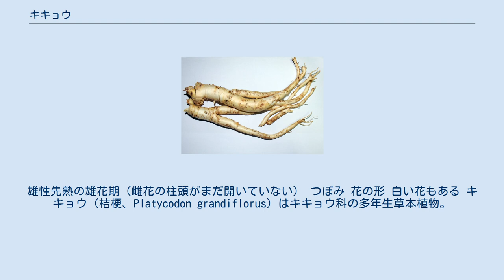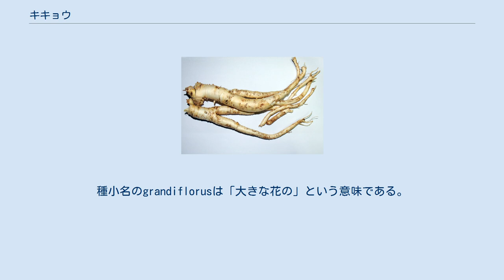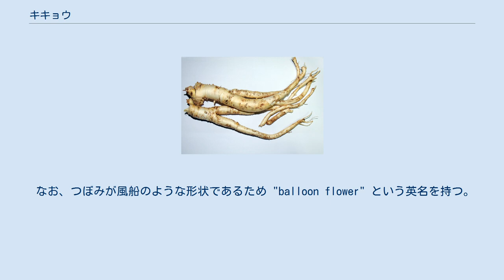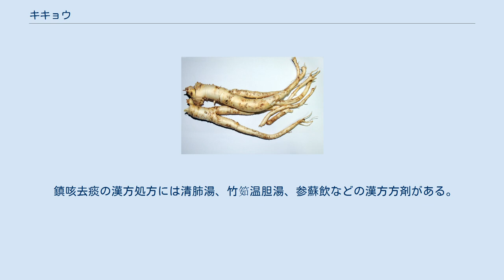キキョウ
雄性先熟の雄花期（雌花の柱頭がまだ開いていない） つぼみ 花の形 白い花もある キキョウ（桔梗、Platycodon grandiflorus）はキキョウ科の多年生草本植物。
山野の日当たりの良い所に育つ。
日本全土、朝鮮半島、中国、東シベリアに分布する。
 根は太く、黄白色。
草丈は50-100cm程度。
葉は一般には互生で先は尖っており縁に鋸歯がある。
下面はやや白みがかっている。
 秋の花のイメージが強いが、実際の開花時期は六月中旬の梅雨頃から始まり、夏を通じて初秋の九月頃までである。
つぼみが徐々に緑から青紫にかわり裂けて星型の花を咲かせる。
雌雄同花だが雄性先熟であり、まず雄しべが成熟して花粉が出て（雄花期）、その後に雌しべが開き柱頭が受粉可能になる（雌花期）。
これは他家受粉の可能性を高めるための仕組みで、キキョウは雄性先熟の特徴を観察しやすい植物である。
花冠は広鐘形で五裂、径4-5cm、雄しべ・雌しべ・花びら（花弁）はそれぞれ5つである。
 なお、園芸品種には白色や桃色の花をつけるものや、鉢植え向きの草丈が低いもの、二重咲きになる品種やつぼみの状態のままほとんど開かないものなどがある。
 属名のPlatycodonは「広い釣鐘」を意味する。
種小名のgrandiflorusは「大きな花の」という意味である。
 なお、つぼみが風船のような形状であるため "balloon flower" という英名を持つ。
 キキョウの根 キキョウの根はサポニン（オレアナン型トリテルペンサポニン）を多く含むことから生薬として利用されている（Platycodi Radix、日本薬局方では桔梗根でキキョウという）。
生薬としては、根が太く、内部が充実し、えぐ味の強いものが良品とされている。
主な産地は韓国、北朝鮮、中国である。
 鎮咳、去痰、排膿作用があるとされる。
代表的な漢方処方に桔梗湯（キキョウ+カンゾウ）がある。
炎症が強い場合には石膏と桔梗の組み合わせがよいとされ、処方例として小柴胡湯加桔梗石膏がある（桔梗石膏も参照）。
 鎮咳去痰の漢方処方には清肺湯、竹筎温胆湯、参蘇飲などの漢方方剤がある。